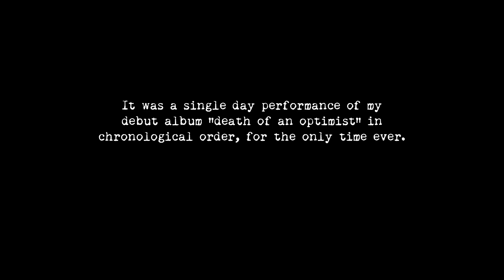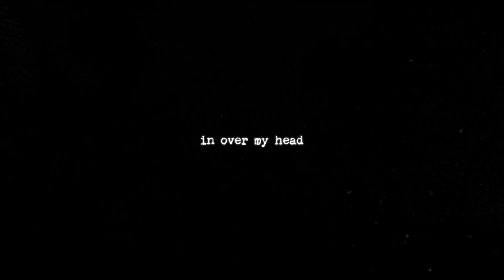grandson - Death Of An Optimist: The Movie [Part 1]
Part 1 of grandson's Death Of An Optimist: The Movie.

"In 2020, as the COVID-19 pandemic raged on and kept us locked in our homes, I brought the band together to perform a secret set in front of a small video and audio crew.

It was a single day performance of my debut album “death of an optimist” in chronological order, for the only time ever.

Certain songs were edited out due to time constraints on the project.

As the DOAO era comes to a close, I wanted to air the performance on YouTube, as a thank you to everyone listening to the album and returning to live music.

This is part 1 of that performance."